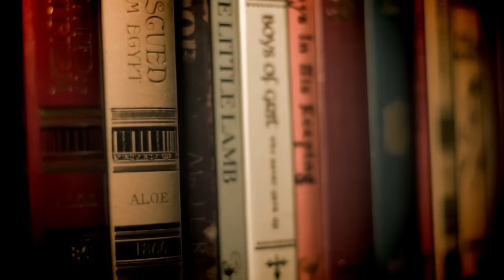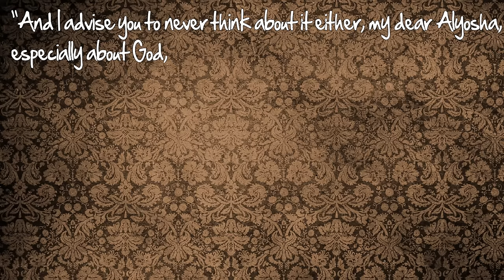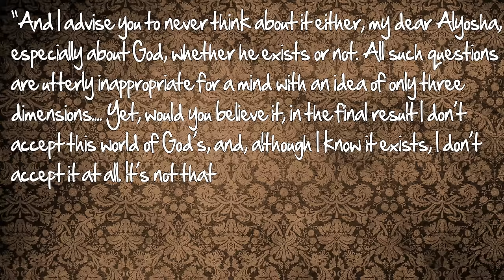The Brothers Karamazov (Fyodor Dostoyevsky) - Thug Notes Summary and Analysis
From plot debriefs to key motifs, Thug Notes’ The Brothers Karamazov Summary & Analysis has you covered with themes, symbols, important quotes, and more.

The Brothers Karamazov (1880)
by Fyodor Dostoyevsky